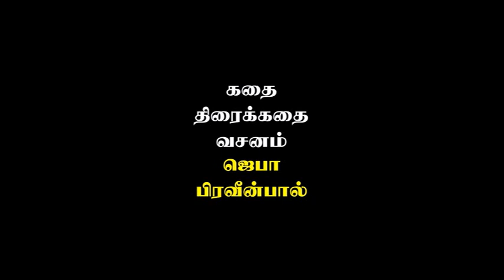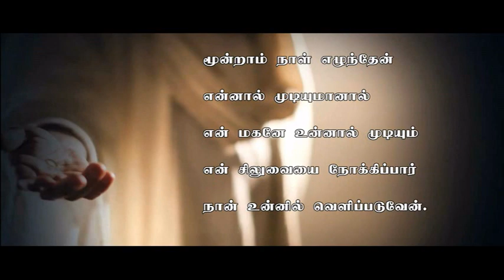"சிலுவையை தொடு ....பாவத்தை விடு ..."| CSI St Peter's Church Youth Fellowship | Rathinapuri